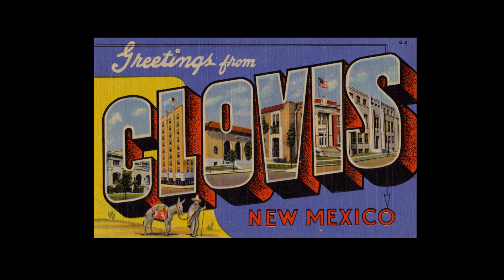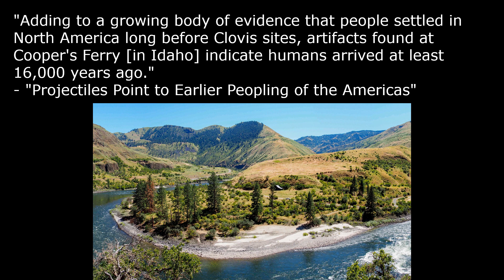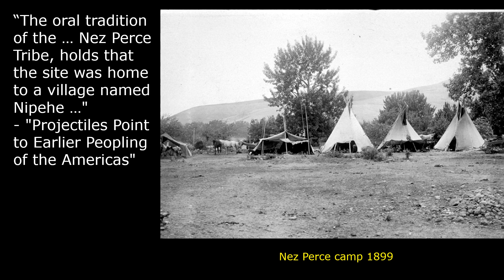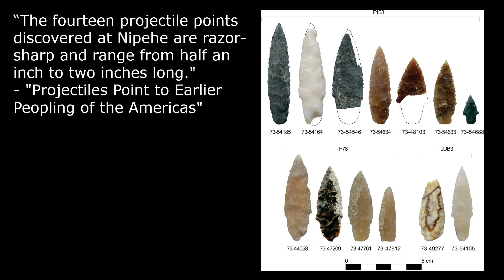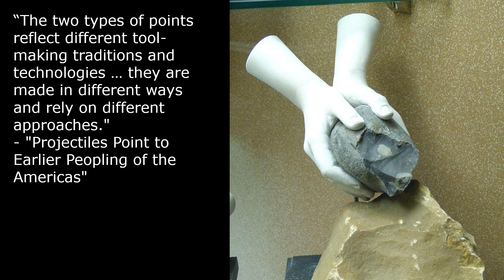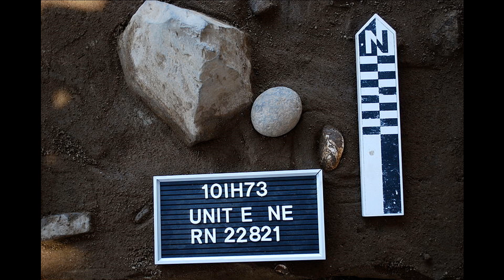When Did the First Americans Arrive? | The Oldest Spearpoints in North America (1st of 2)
Learn how recent findings of ice age spearpoints provide new evidence for an earlier arrival than most scientists believed.

Books in order of publication:
"Arrowheads & Stone Artifacts: A Practical Guide for the Surface Collector and Amateur Archaeologist", by Carl Gary Yeager, Pruett Publishing Company, 1986.
"Strangers in a New Land: What Archaeology Reveals About the First Americans", by Adovasio and Pedler, Firefly Books Ltd., 2016.

Articles in order of publication:
"Dating of a large tool assemblage at the Cooper’s Ferry site (Idaho, USA) to ~15,785 cal yr B.P. extends the age of stemmed points in the Americas", by Loren Davis and others, Science Advances, 2022.
"Projectiles Point to Earlier Peopling of the Americas", by Elizabeth Lunday,  American Archeology Magazine, Volume 27 Number 1, Spring 2023.

Image of Meadowcroft Rockshelter shared by Jbarta under the Creative Commons CC0 1.0 Universal Public Domain Dedication.